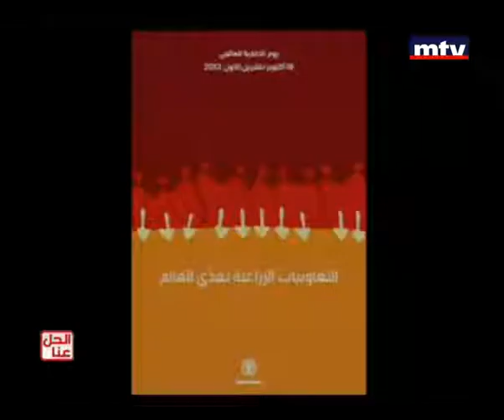Al Hal Enna - 16/10/2012